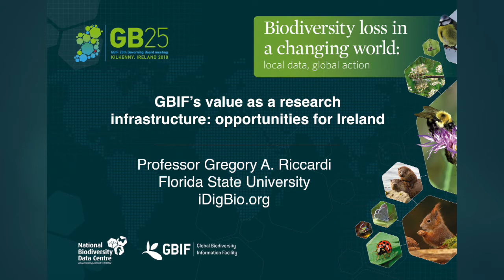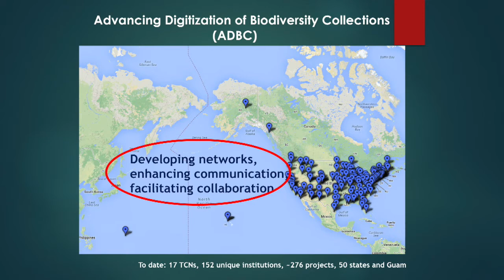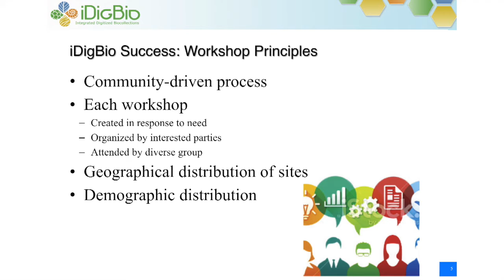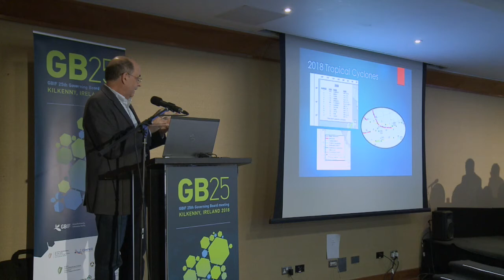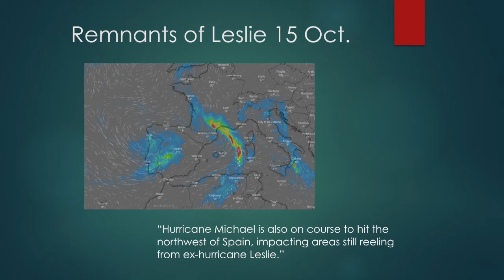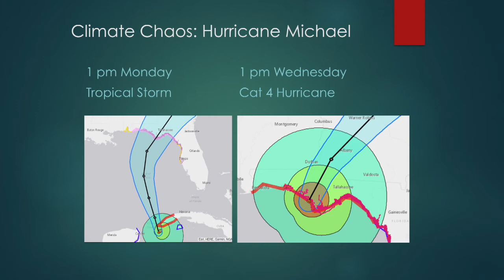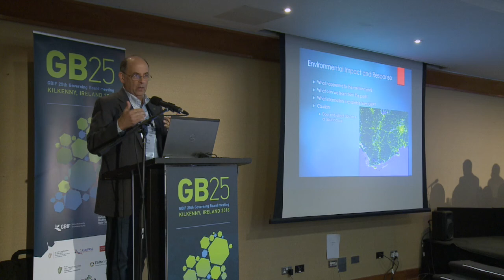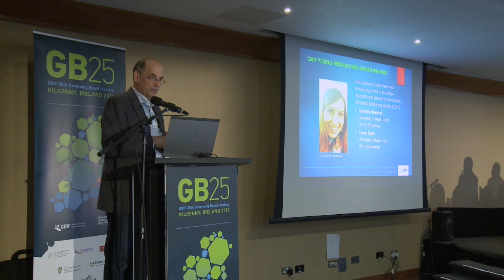GBIF's Value as a Research Infrastructure - Opportunities for Ireland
Presentation by Gregory Riccardi (Florida State University) at the 25th GBIF governing board meeting held in Kilkenny 15-18 October 2018.